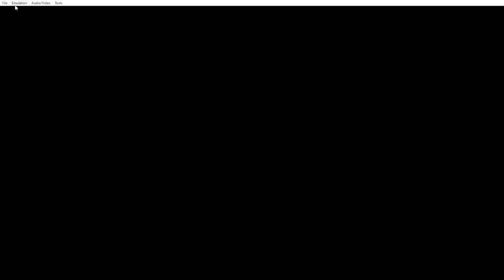I CAUGHT UP TO OSHI NO KO!